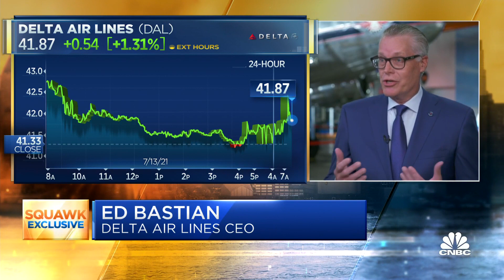Delta Air Lines CEO on earnings: Consumer travel is beyond 2019 levels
CNBC's Phil LeBeau discusses Delta's earnings report and outlook with Delta Air Lines CEO Ed Bastian.

Delta Air Lines on Wednesday reported second-quarter revenue that topped Wall Street’s estimates and said leisure and business travel bookings rose sharply after more than a year of pandemic lockdowns.

The Atlanta-based airline posted a profit of $652 million, snapping a five-quarter streak of losses, thanks to federal coronavirus aid that offset some of its costs.

Delta shares were down more than 1% in late-morning trading.

While still hamstrung by weak international air travel, revenue will continue to improve compared with recent months, Delta said. For the third quarter, Delta said it expects revenue will be down 30% to 35% over 2019, when it brought in $12.56 billion.